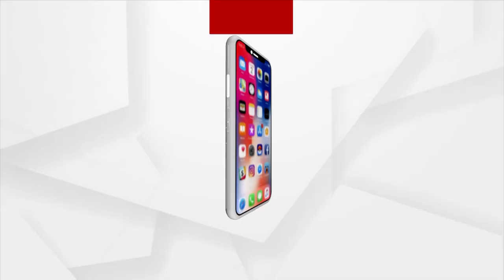50th GST Council Meet To Be Held Today In Delhi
50th GST Council Meet To Be Held Today In Delhi.